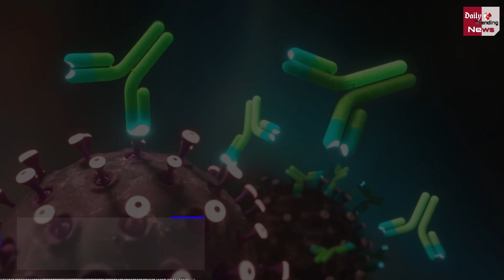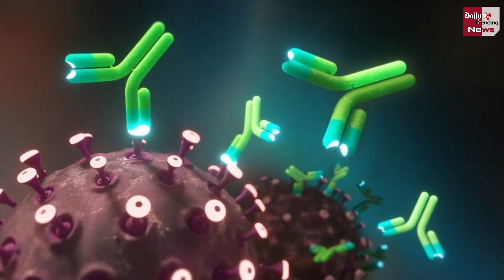सावधान ! दुनिया में बढ़ा B.A.2 वैरिएंट का खतरा, घोषित हुआ चिंताजनक वैरिएंट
The Danger Of B.A.2 Variants Increased In The World, A Worrying Variant Announced | Corona Virus And Corona Virus Vaccine All Latest And Intresting News And Updates

EDITOR ►Shadik